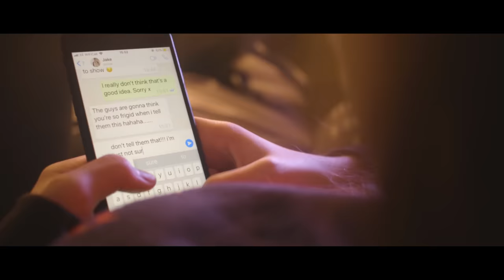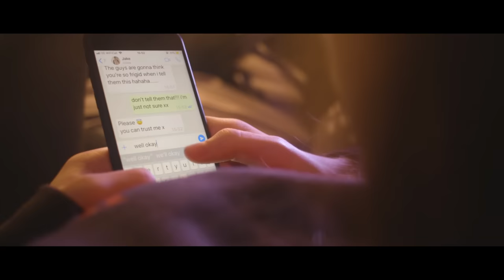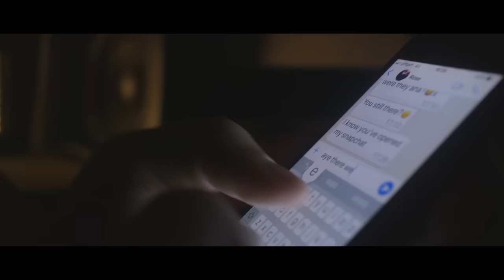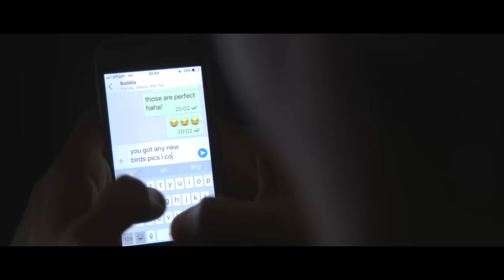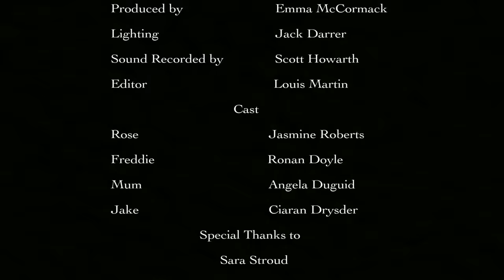Overexposure: A Short Film | Young Scot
North East College are the winners of a film competition launched by Gillian Martin MSP to raise awareness among young people around the dangers of sending nude photos on social media. Watch Rose's story.

For information about the DigiAye (Digi, Aye?) campaign and online safety,